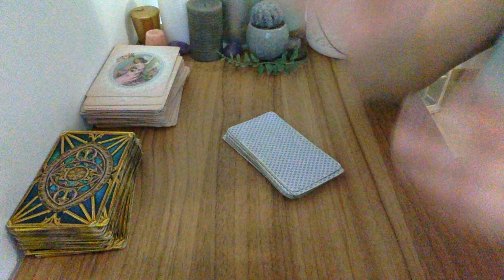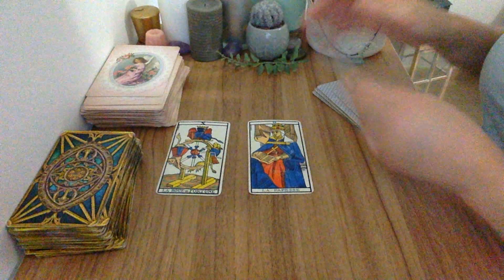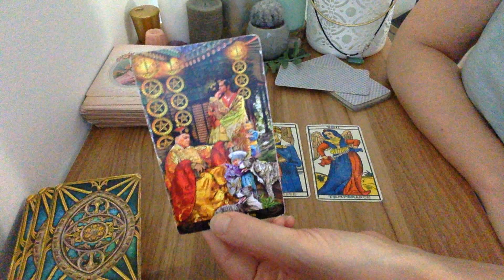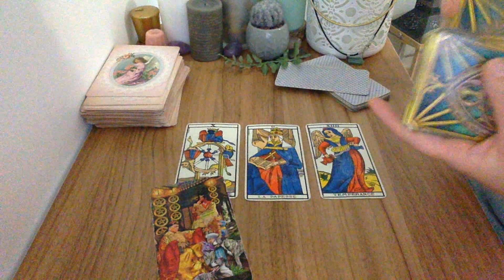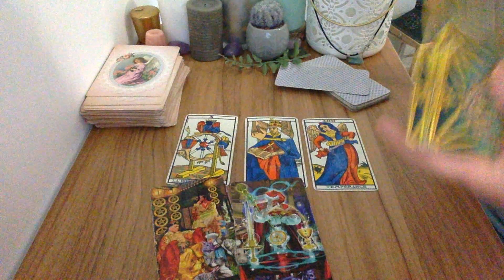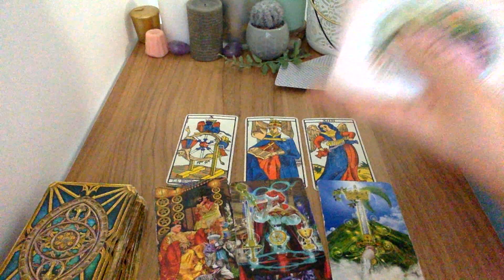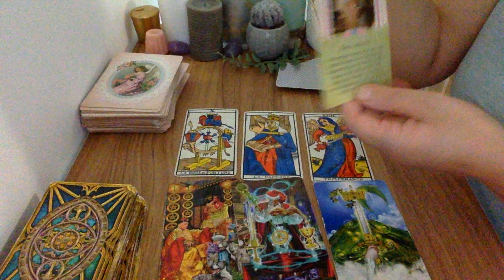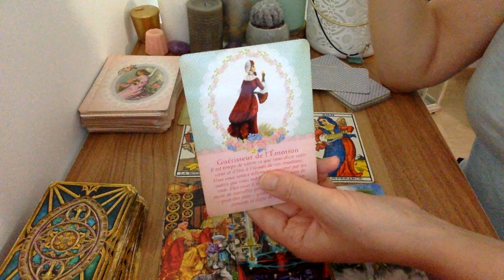Lion Une bonne intuition ! tirage semaine 29 au 4 septembre 2022 🔮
Voici le tirage du Lion Une bonne intuition ! tirage semaine 29 au 4 septembre 2022   .  ⬇️
🔮GRANDES EXTENSIONS EN AVANT PREMIÈRE POUR 2023 POUR CHAQUE SIGNE ASTRO.

- 20 % avec mon code lali20 !

Voyante et Tarologue professionnelle depuis 20 ans , je suis Lali,  je partage mon don avec tous ceux et celles qui croient aux arts divinatoires . Chaque mois, je réalise des tirages  horoscope tarot  du mois grâce au tarot divinatoire. Vous découvrez l'horoscope de la balance , du verseau,  du gémeaux, du capricorne, du taureau, de la vierge, du bélier, du lion, du sagittaire, du cancer, du poissons et du scorpion et vous pouvez tirez vos cartes sur l'amour pour savoir si vous ferez nouvelle rencontre bientôt .  J'associe l'astrologie, le tarot et la voyance pour vous donner des prédictions plus précises. J'espère que le tirage : Lion Une bonne intuition ! tirage semaine 29 au 4 septembre 2022    vous aidera pour ce mois.  N'hésitez pas à partager la vidéo, à laisser vos commentaires et retours sous la vidéo . Je vous souhaite d'être éclairé au mieux.